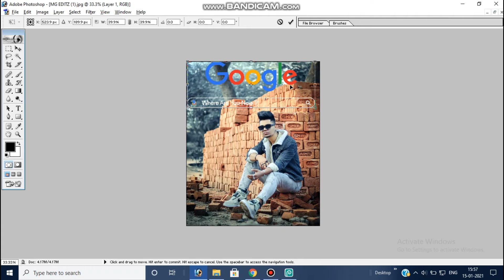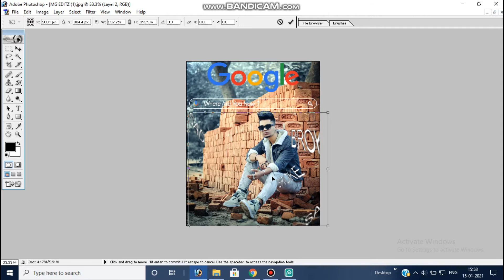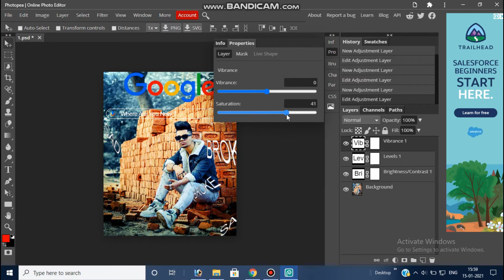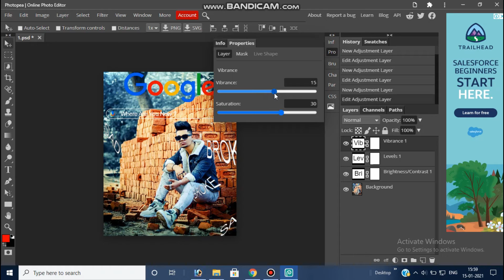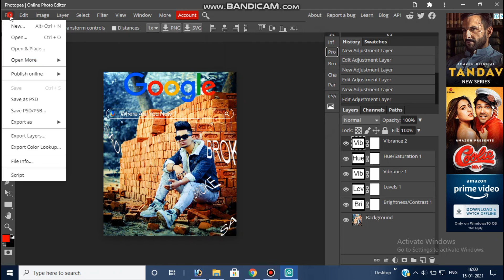PhotoShop Google Search Photo Editing || PhotoShop Instagram Viral Photo Editing || PhotoShop Color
अगर आपके कोई भी सावल या सुझाव हो यो हमे Comment करे या फिर Instagram पर Massage कर सकते है। photoshop editing tutorial,

Your Queries..